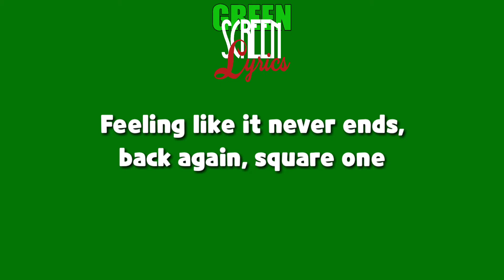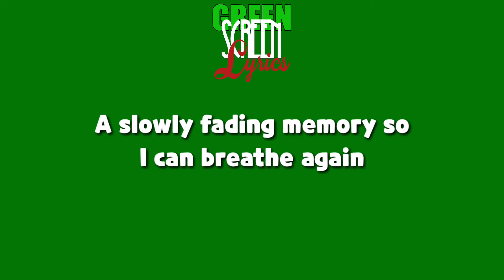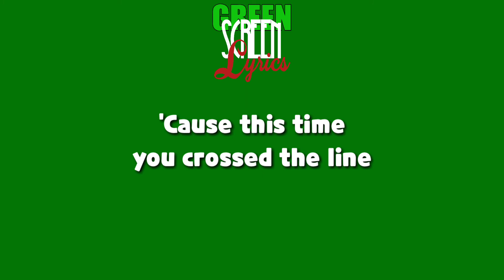Vosai & Facading - Crossed The Line (feat. Linn Sandin) | Green Screen Lyrics | NCS Green Screen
"Tags Ignore"
Green Screen
Neffex green screen
Spectrum green screen neffex
Neffex spectrum
Neffex green screen songs
Closer green screen
Chainsmokers green screen
Vosai & Facading - Crossed The Line lyrics
Crossed The Line Vosai & Facading